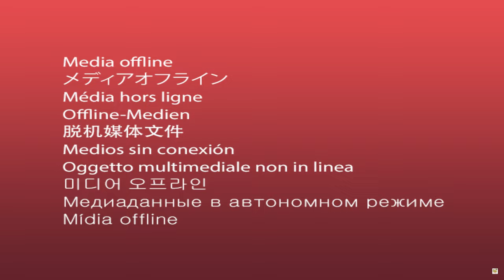Big Adventure on the ocean | curry pumpkin rice with steam lion fish cook down in coconut milk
guys please feel free to